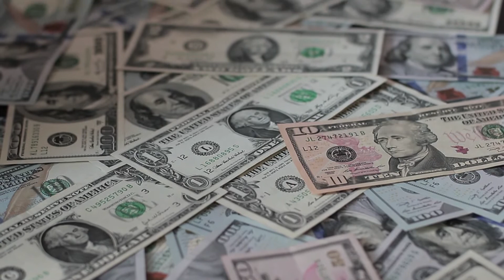The Funnel Effect Teaser Trailer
The first teaser trailer for a documentary about Funnelhackers, entrepreneurs that believe in self-improvement through helping others.